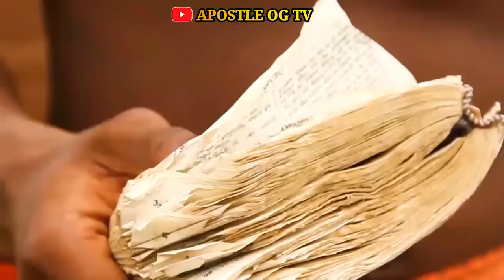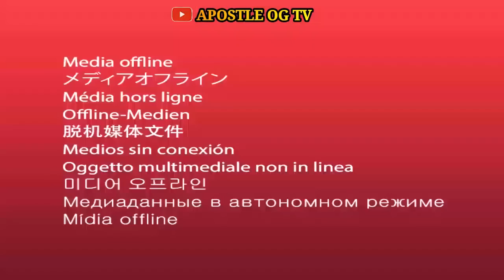POWER ENCOUNTER PART 2, FT DON BRYMO, RAJI LAWAL, JONATHAN GANA GANA, MERCY JOHNSON, AMPLIFIER TV.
Power Encounter, nollywood movie, epicmovie epic powerencounter africamagic roktv irokotv aforivotv amplifierstv apostleogtv mercyjohnson donbrymo rajilawal.